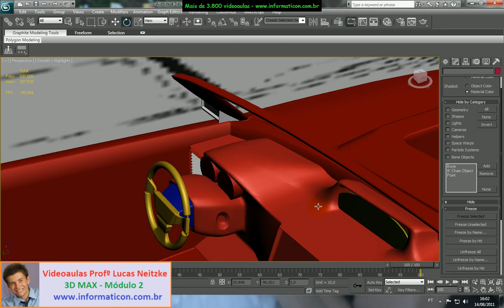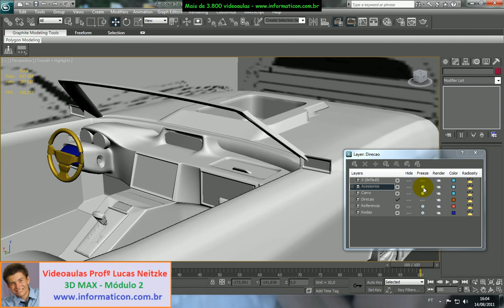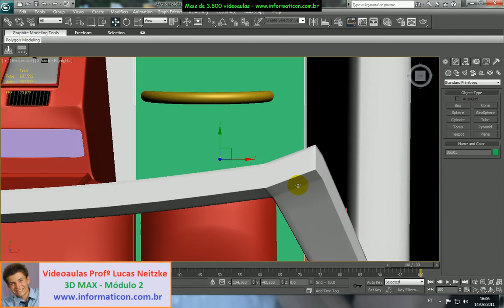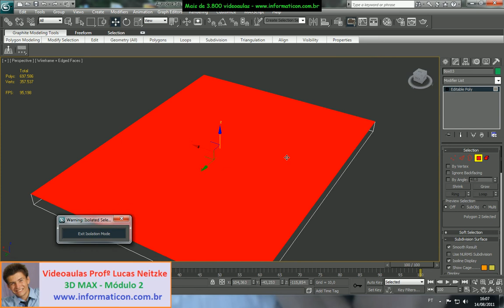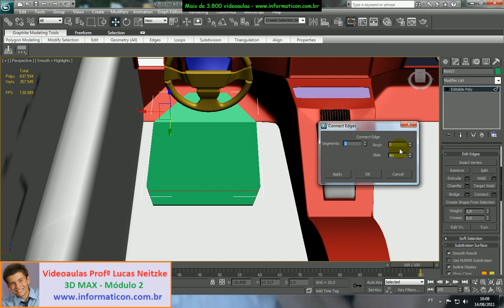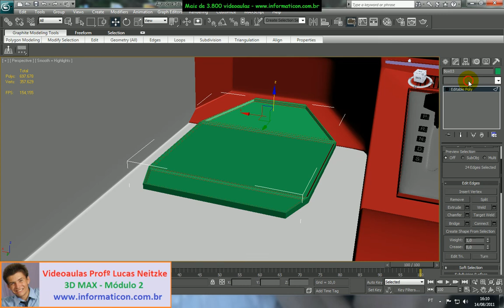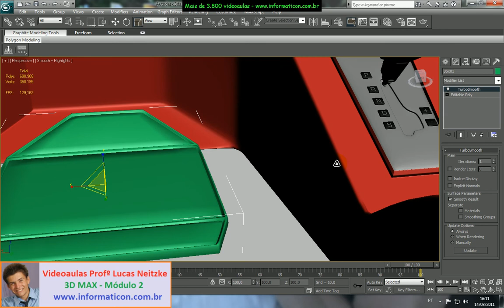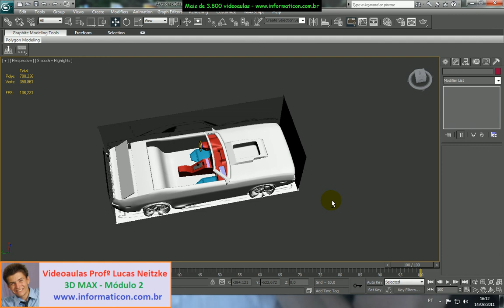aula 3DS Lucas aula 353 criando tapete